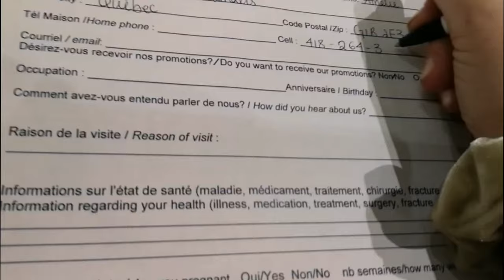Vlog 1 - Noël 2018, Mont Sainte-Anne - Amélie Couturier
Voilà mon premier Vlog! J'espère que vous allez apprécier, n'hésitez pas à commenter des idées de vidéos que vous aimeriez voir ou autre commentaires utiles:)  Bon visionnage xxx